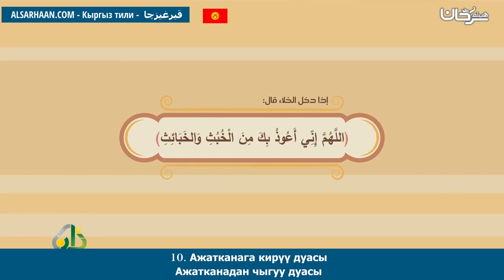10 Ажатканага кирүү дуасы Ажатканадан чыгуу дуасы